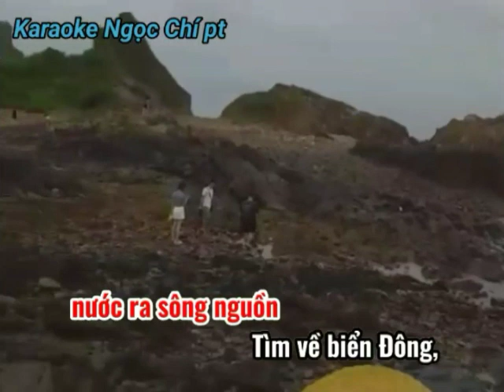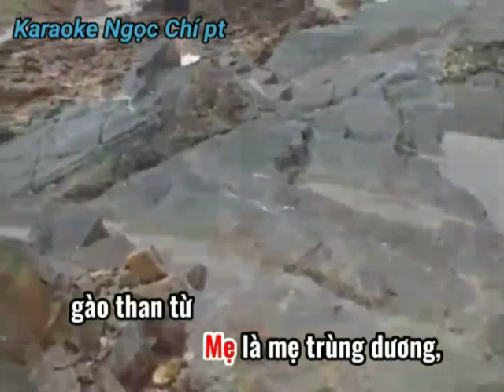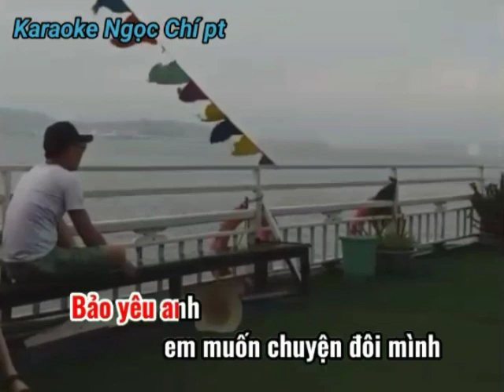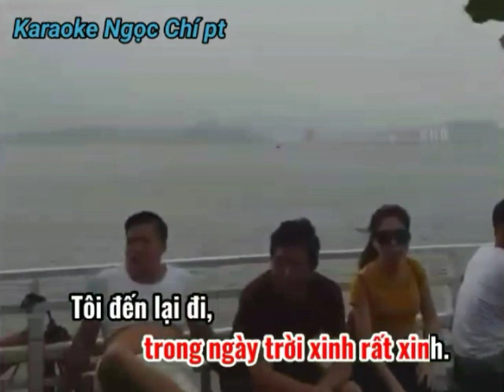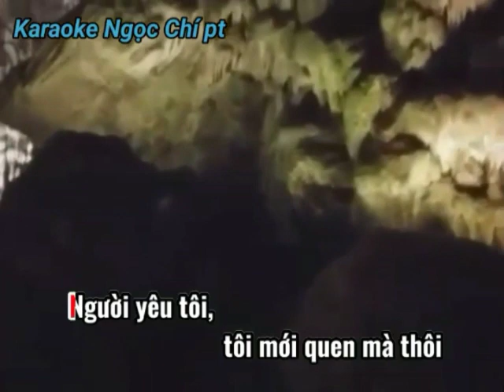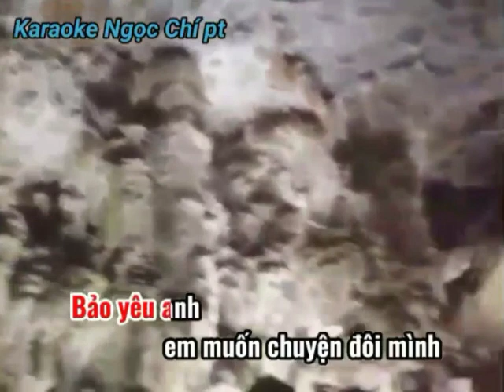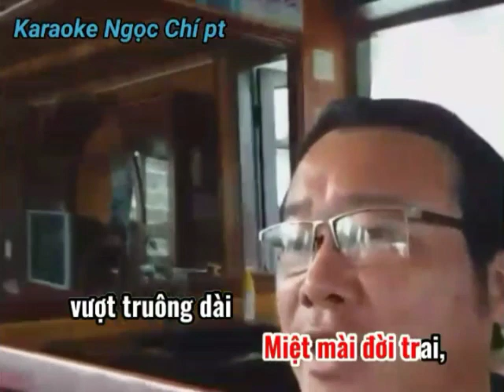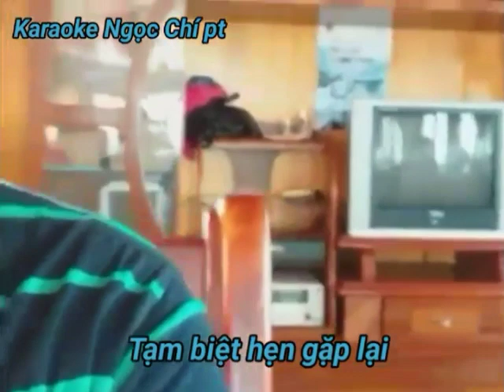Biển mặn. Karaoke Ngọc Chí pt